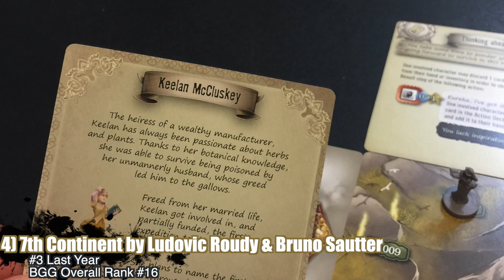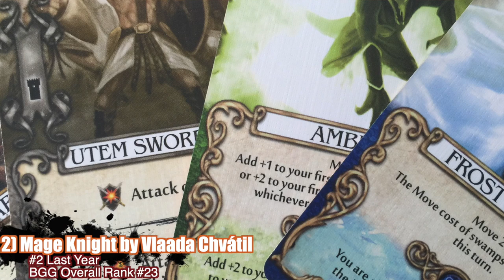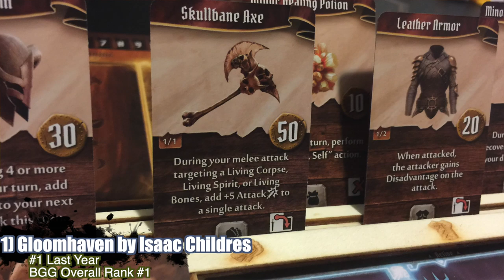Top 9 in 9 Minutes Best Solo Games of All Time (2019 Edition)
We count down the very best solo games we've ever played!  Let me know what your favorite solo games are in the comments below!

Like the shirt I'm wearing?  Check out Mr. Meeple for this and other great shirts!

- 7th Continent
- Mage Knight
- Mansions of Madness 2
- Pax Emancipation

BGG - thebaker1983

THEME MUSIC
-Main Theme Music - Ice Crystals by Everet Almond
-7th Continent - Don’t Change a Thing by Silent Partner
-Kingdom Death: Monster - Witchy Britches by RW Smith
-Mage Knight - Pedro Vs the World by Jingle Punks
-Mansions of Madness - Day of Recon by Max Surla
-Root - Yonder Hill and Dale by Aaron Kenny
-Tapestry - God Fury by Anno Domini Beats